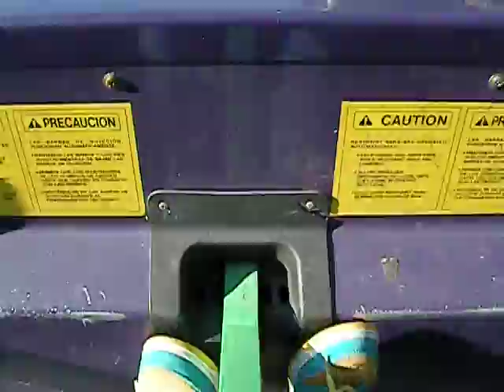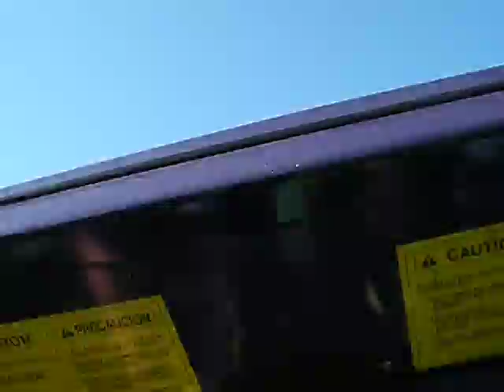Inverter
Just happens to be the only fun ride. haha :D

Jimmy, Sherry, Erica and I once again. :D